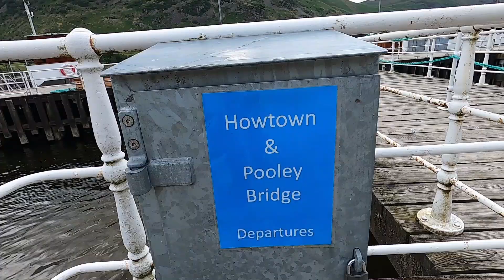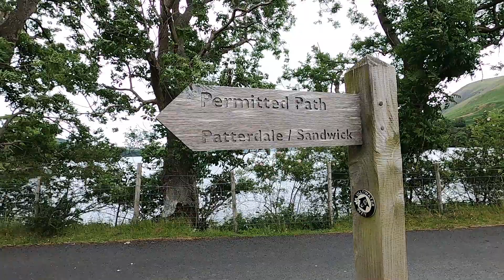West Martindale Fells - The Lake District 27.06.24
Took the Ullswater steamer from Glenridding to Howtown and then hiked 14 miles back to Glenridding. Six new Wainwright's ticked off - Hallin Fell 388m, Steel Knotts 432m, Beda Fell 509m, Angletarn Pikes 567m, Brock Crags 562m and Place Fell 657m. Weather started off okay and then, as it can do in the Lake District, it took a very dramatic turn - 50mph plus winds and horizontal rain made for an interesting hike, especially on the summits of Angletarn Pikes, Brock Crags and Place Fell - still loved every second of it.

79/214 Wainwright's completed now.